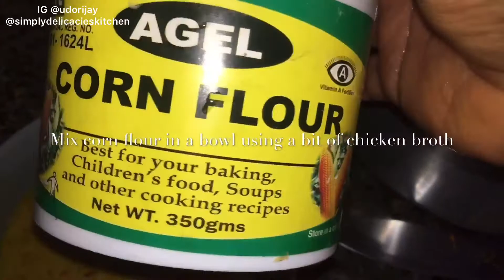HOW TO MAKE CURRY CHICKEN 🍗🍗SOUP. Vlog #13